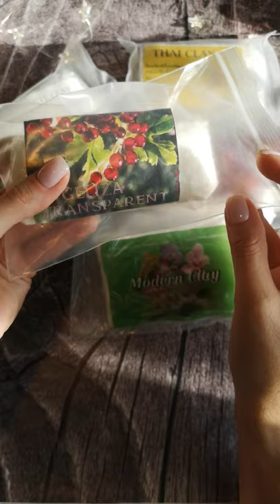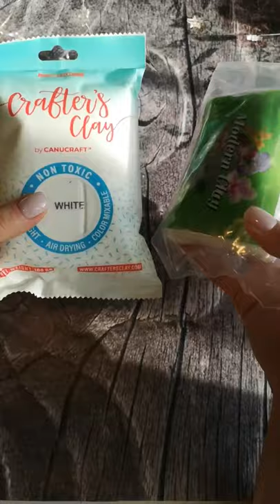Getting aquainted with cold porcelain (ENGLISH)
In this video I show some of my works of cold porcelain, talk about the characteristics of this clay and show some basic tools that I use 🙂

Так сложилось, что первое видео здесь со мной - на английском 😅
Я показываю некоторые из своих работ и основные инструменты, которые я использую :)

Про инструменты у меня здесь на канале есть видео на русском, поэтому я ещё отдельно сняла видео и для моих иностранных учеников 🙂